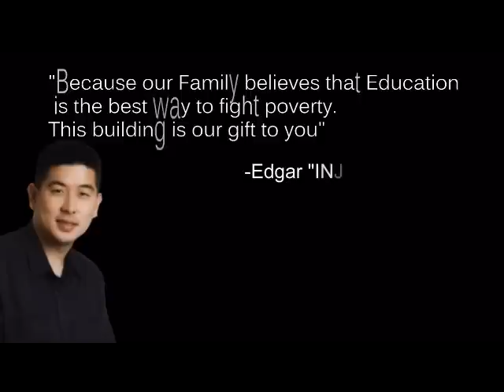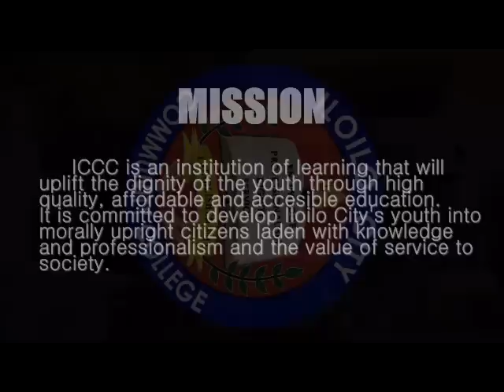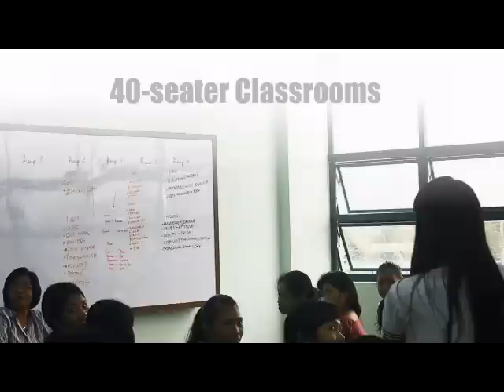Iloilo City Community College at a Glance